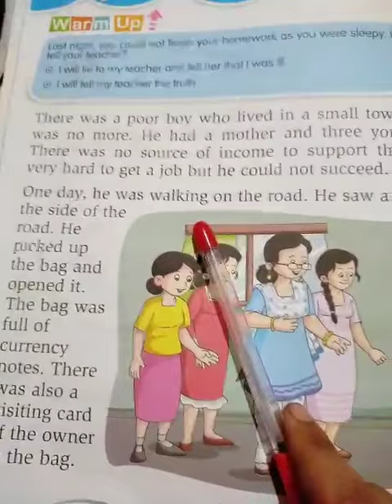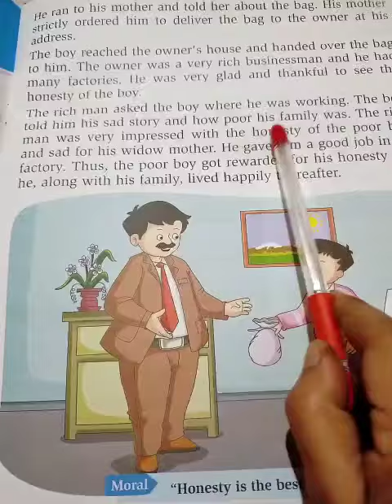CLASS II MORAL SCIENCE PART 3